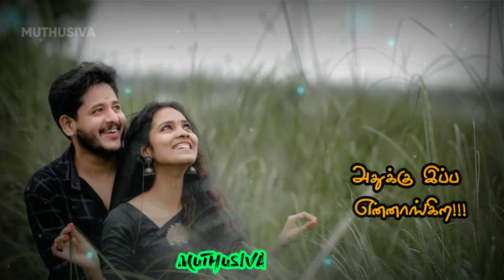Vaadi Vaadi Nattukatta Alli thantha vaanam Prabhu Deva VidyaSagar Shankar Mahadevan Sujatha lovesong